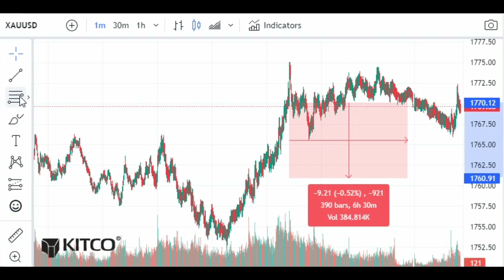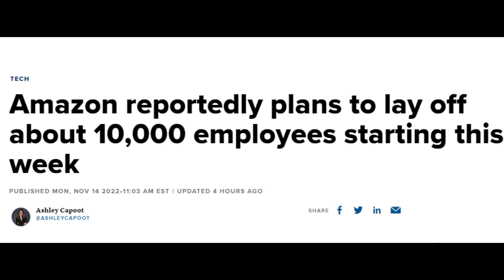ហាងឆេងមាសគីឡូអន្តរជាតិ| Gold Kilo Price 15.11.22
ហាងឆេងមាសគីឡូអន្តរជាតិ| gold golden goldpricetoday ហាងឆេងទឹកលុយរត់ goldprice exchange goldstorage dolar មាស efactory news, efactory មាស,